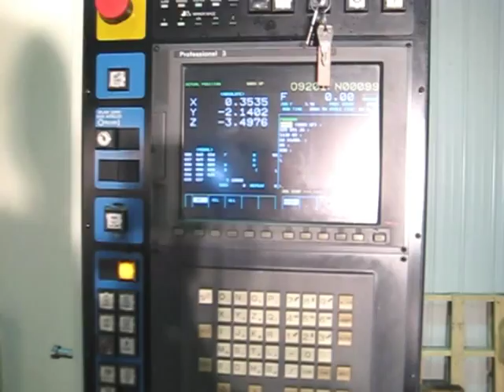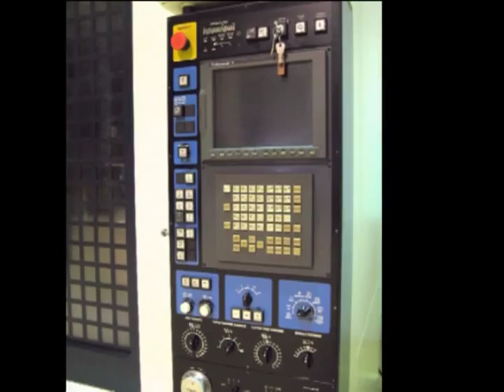Makino S56 CNC Vertical Machining Center Mill VMC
MAKINO S56 HIGH-SPEED CNC VERTICAL MACHINING CENTER

GENERAL SPECIFICATIONS:

MANUFACTURED NEW 2004
TABLE SIZE 39.4" x 19.7"
MAXIMUM TABLE LOAD 1432 LBS
SPINDLE NOSE TO TABLE 5.9" - 23.6"
RAPID TRAVERSE RATE X, Y & Z AXES 1575 IPM
CUTTING FEED RATE, MAX. 1575 IPM
TOOL CHANGER CAPACITY 20
POWER REQUIREMENTS 230V, 3PH,50/60 HZ
WEIGHT, APPROX. 17,000 LBS
DIMENSIONS, APPROX. 110"L x 99"W x 118"H

EQUIPPED WITH:

FANUC PROFESSIONAL 3 (FANUC 18i) CNC CONTROL w/SUPER,
GEOMETRIC INTELLIGENCE SGI 3 SERVO CONTROL
FOR HIGH VELOCITY 3D INTERPOLATION,
RIGID TAPPING, HELICAL INTERPOLATION,
w/OPTIONAL (20) SIDE-MOUNT SWING-ARM TOOL CHANGER,
TOOL LIFE MONITORING SYSTEM,
SPINDLE CHILLER w/TEMP CONTROLLER,
AIR DRYER, AUTO-SPINDLE LUBERICANT,
THRU-THE-TOOL AUTOMATIC AIR BLAST,
SPINDLE WORK AIR BLAST NOZZLE,
FLOOD COOLANT & WAY COVER COOLANT WASH-DOWN,
RIGID BRIDGE TYPE CAST CONSTRUCTION,
ALL AVAILABLE MANUALS
**NEW SPINDLE IN 2011; 342 HOURS ON SPINDLE**

LOCATION:  OUR WAREHOUSE FLOOR; UNDER POWER WI